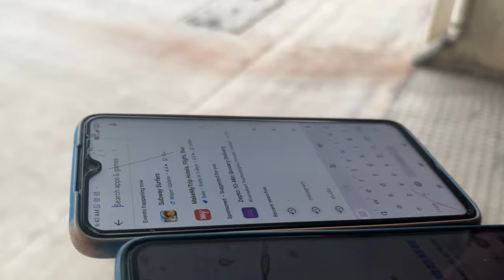Surprising Bita's Parents with a Dream Trip to Iran! 🎉✈️ | Indian Persian Couple | Bitwanindia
Join us as we stun Bita's parents with an unforgettable trip to Iran by Iran Air! Experience the joy of family reunions, cultural exploration, and heartwarming surprises in this special vlog. 🌟👨‍👩‍👧‍👦iran

🌍 Hey, truth seekers! Meet Bita & Bhagwan, an intercultural couple from India 🇮🇳🇮🇷. Ready to join our global journey?

3. 📸 Say Hi on Instagram

👫 About us: Dive into the highs and lows of our journey. Let's make every YouTube chapter unforgettable! 😃🌟